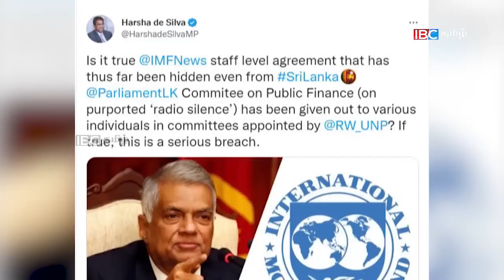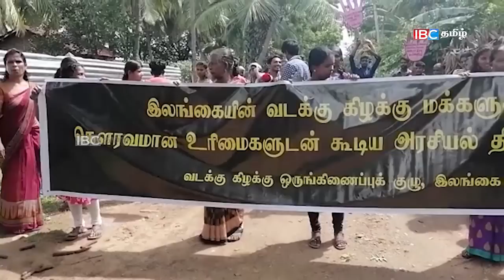ஐபிசி தமிழின் பிரதான செய்திகள் - 30.10.2022 | Srilanka Latest News | Srilanka Tamil News